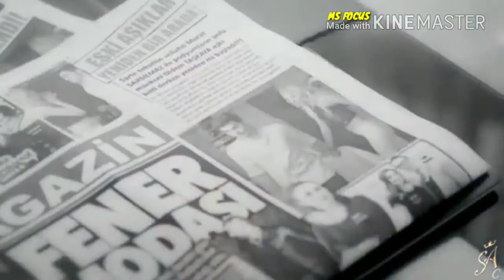Khusi ke pal || kahan dhundu || be juba sa hai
Song by ms focus production uploaded as a non profit and not in copyright material .

All are present content in under own copy righter, so that inform me ,if any questions about this content.